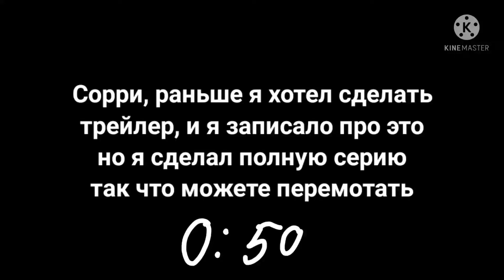Как Колобок Повесился. Новые друзья и новые враги. 1 Сезон, 2 серия